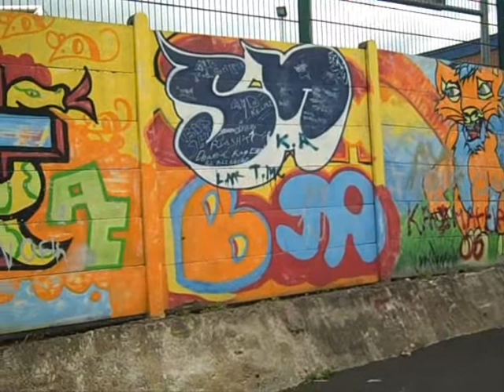Youth Activities in Preston (and the lack thereof)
CAveMedia looks at the opportunities available for our younger residents of Avenham and the surrounding areas and uncovers some very interesting points. Despite funding cuts, it is maybe not just a lack of funding that